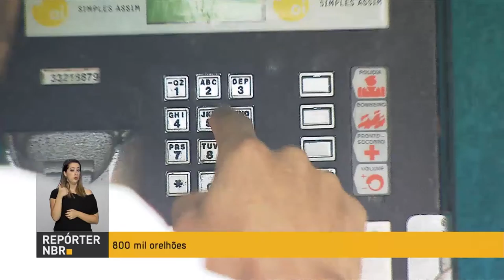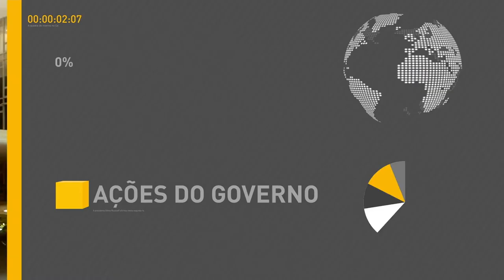BOLETIM REPÓRTER NBR 19h - 12 de abril de 2018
REPÓRTER NBR 19h - 12.04.18: Em 12 estados do Norte e Nordeste, as ligações feitas por orelhão para telefones fixos ou celular não estão sendo cobradas. E veja também:  Obras no aeroporto de Rio Branco (AC) foram entregues pelo governo federal.